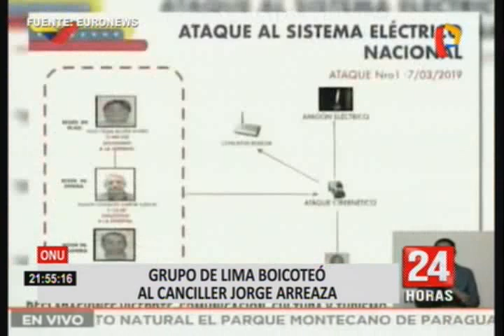Grupo de Lima boicoteó discurso del canciller de Nicolás Maduro en la ONU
En la Asamblea General de la ONU, entre 30 y 40 diplomáticos de los países que integran el Grupo de Lima abandonaron el lugar cuando el canciller venezolano, Jorge Arreaza, tomó la palabra. Arreaza hablaba en nombre del Movimiento de Países No Alineados en el primer día mundial del multilateralismo, pero pocos diplomáticos quedaron en la enorme sala para escucharlo.

En su discurso, el canciller acusó a los Estados Unidos de querer "imponer la dictadura" en la ONU y "de manera descarada pretender expulsar o desconocer las credenciales de los Estados miembro con pleno derecho como Venezuela". "Eso es excluyente e inaceptable", sostuvo Arreaza.

Como se sabe Venezuela atraviesa la peor crisis de su historia con una hiperinflación prevista en 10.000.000% este año y una escasez de bienes básicos que ha provocado la migración de más de 2,7 millones de personas, según la ONU.

Cabe señalar que el Grupo de Lima fue creado en el 2017 para abordar la crisis política en Venezuela y está integrado por la Argentina, Brasil, Canadá, Chile, Colombia, Costa Rica, Guatemala, Honduras, Panamá, Paraguay, Perú, Guyana y Santa Lucía.